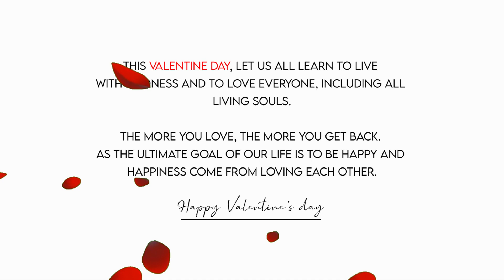CHOE LU TA DHI | DANCE COVER | UPSIDEDOWN DANCE STUDIO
This Valentine Day, Let us all learn to Live with Kindness and to Love everyone, including all Living souls.
The more you Love, the more you get back, as the ultimate goal of our Life is to be Happy and Happiness comes from Loving each other.